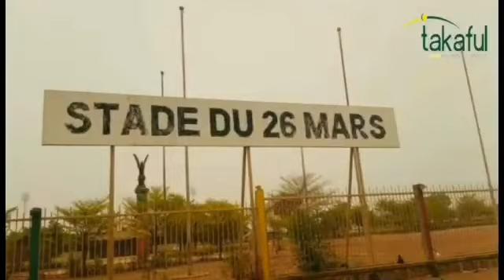IMAM MAHMOUD KOUMA | KUTUBA KÉNÉ